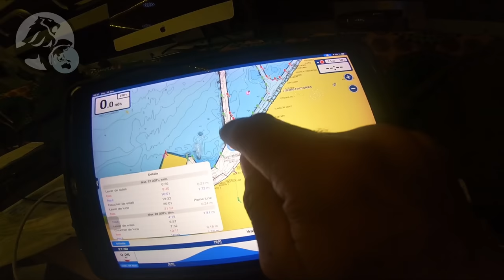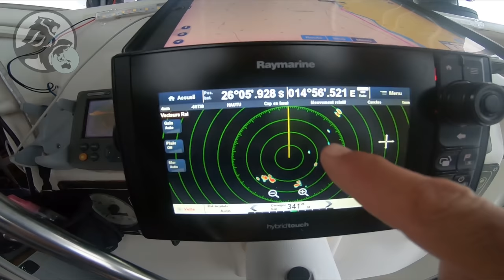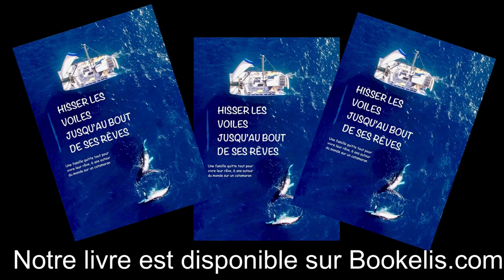#81 Côte des squelettes, un chacal est sur nos traces - Catamaran Black Lion en Namibie.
#81 navigations entre Lüderitz et Walvis Bay, quelque part dans le désert de Namibie Partie 2

 Ici, la vie dépend de ces micros gouttelettes de pluie, celles que nous avons ce matin ! Venu de l’antarctique, le courant froid du Benguela, refroidit les masses d’air océanique au large, qui lorsqu’elles parviennent au-dessus des terres continentales, se réchauffent, se dilatent et créent cet épais brouillard qui d’après le levé hydrographique dépose entre 1 et 10 litres d’eau douce au mètre carré. Encerclés par cette épaisse bruine, nous serions témoins d’apparitions spectrales, que cela ne nous surprendrait même pas ! L’ambiance est mystique ! Les falaises embrumées, arides et escarpées se font battre par l’océan, l’atmosphère est insolite, presque Martienne ! Des lambeaux de méduses gisent sur l’eau satinée, petit à petit, le nuage absorbeur s’estompe et notre nouvel abri se devine ! Nous sommes près de Mercury island dans la baie de Spencer. Le décor dantesque pourrait servir à une scène de film fantastique, mais le malheureux qui s’est échoué là, n’a pas dut le voir sous cet œil ! L’armature de son bateau sert maintenant aux otaries. Elles sont des milliers à occuper la fatale crique, plantureuses, elles s’ébrouent, braillent, sèchent, se font entendre et surtout se font sentir ! Moi qui me plains des flatulences de mon Tchoupi, inutile de vous dire que j’ai trouvé pire que lui ! Côté odeurs, les volatiles sont pas mal non plus ! Installés sur une île voisine, fous, sternes, cormorans, mouettes, manchots et j’en passe, sont suffisamment nombreux pour que leur guano donne l’illusion de sommets enneigés et si les baraquements qui y sont aménagés ne sont pas un ancien camp de récupération de la fiente, il y a de forte chance, avec cet environnement riche en faune, pour que cela soit une base scientifique. Un vrai royaume de recherche sur les espèces, difficile de réaliser qu’à moins d’un mille de toute cette vie, le Namib sévit ! Mais que l’on ne s’y trompe, désert ne veut pas dire inhabité ! Derrière son aire hostile, il abrite bien plus que ce que l’on imagine et les habitants n’essaient pas d’en dissimuler les preuves ! Incrustées dans le sable sur des kilomètres, leurs empreintes témoignent de leur présence et celles-ci n’ont pas l’air bien vieilles. Est-ce celles d’une hyène, ou même d’un lion ? Une chose est sûre, vu où mènent les traces, c’est que ce sont des charognards ! Des carcasses d’otaries par centaines sont rejetées par l’océan, des milliers d’os jonchent le sol, le festin est certain et à l’évidence, le nom de côte de squelettes n’est pas dû au hasard ! Nous n’avons pas à attendre long-temps pour que nos observations soient corroborées par l’arrivée d’un chacal. À seulement quelques mètres de nous, il flaire sa proie, devine sa pitance, cherche son gibier. Le document animalier grandeur nature est passionnant jusqu’à ce que l’on se rende compte que le canidé sauvage, sent nos propres pas !